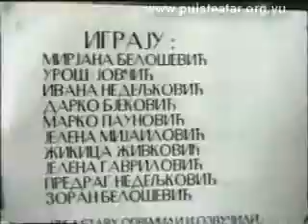Snovidjenje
režija: Darko Bjeković
scenografija i kostim: Dušan Rajšić
muzika: Sima ex Lenon, Rista Gitarista, Žića
šminka: Saša Dobrijević
igraju: Ivana Nedeljković, Darko Bjeković, Zoran Belošević, Uroš Jovčić, Mira Belošević, Jelena Gavrilović, Jelena Mijailović, Marko Paunović, Predrag Nedeljković
premijera: 27.decembar 2000
Centar za kulturu, Lazarevac
Izdvajamo gostovanja u Rudovcma, Baroševcu , Vreocima, Velikim Crljenima...